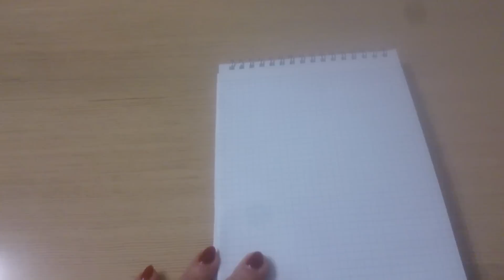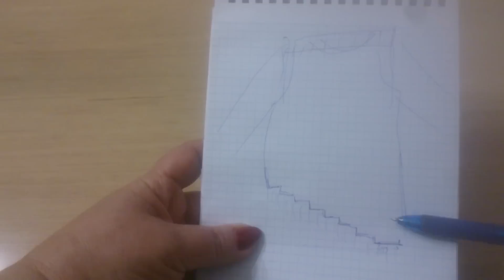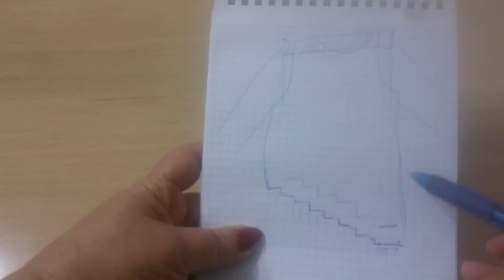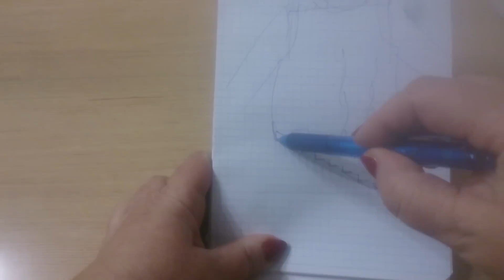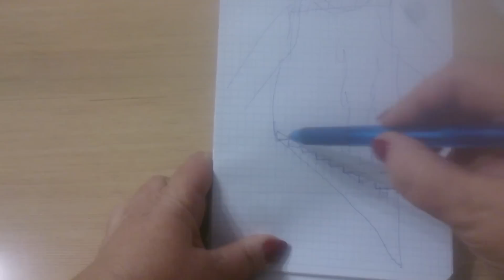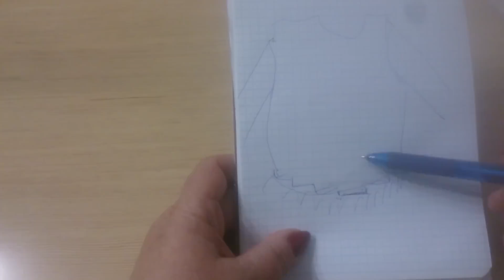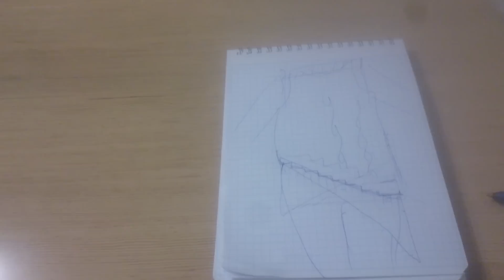Если джемпер то широк, то узок)))